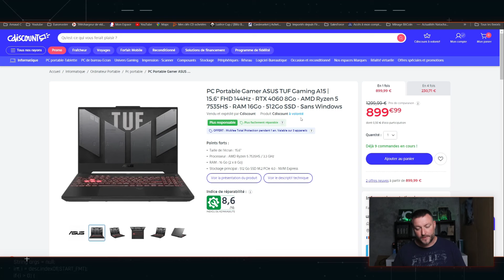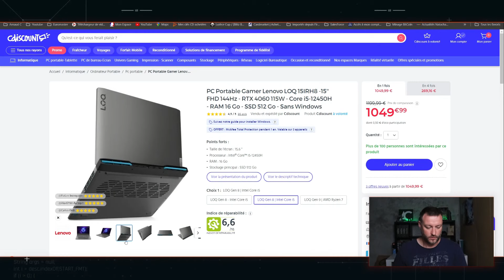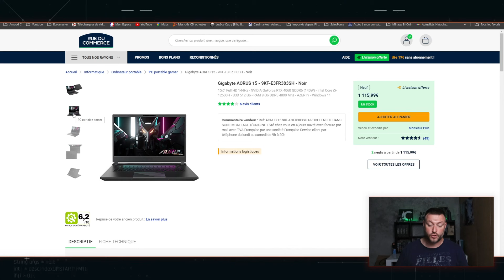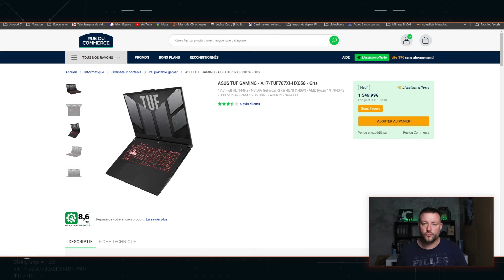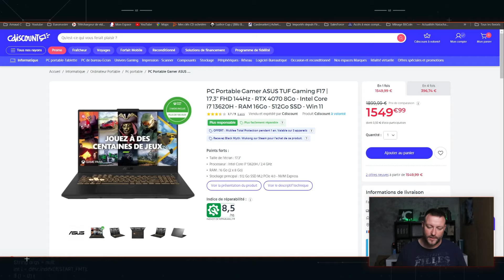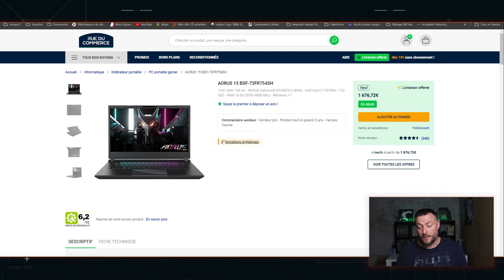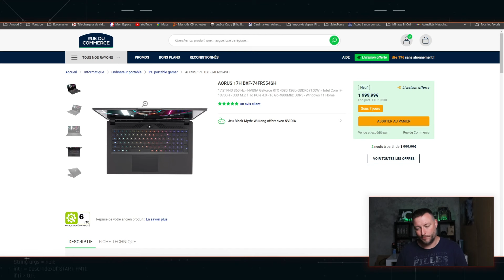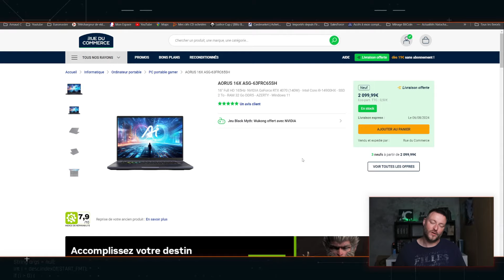Quel PC Portable GAMER choisir ? Aout 2024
Quel PC Portable GAMER / PRODUCTIF choisir en aout 2024

0:00 Bonjour
0:39 💻 ASUS TUF Gaming A15 👉 🌐
1:16 💻 HP Victus 16-r0024nf👉 🌐
1:57 💻 Lenovo LOQ 15IRH8 👉 🌐
3:00 💻 Gigabyte AORUS 15 - 9KF-E3FR383SH 👉 🌐
4:10 💻 ASUS TUF Gaming A17 👉 🌐
4:48 💻 ASUS TUF GAMING - A17-TUF707XI-HX056 👉 🌐
5:48 💻 ASUS TUF Gaming F17 👉 🌐
6:40 💻 ASUS ROG Strix G18 - G814JV-N5071 👉 🌐
7:28 💻 AORUS 15 BSF-73FR754SH 👉 🌐
9:03 💻 AORUS 17H BXF-74FR554SH 👉 🌐
10:22 💻 AORUS 16X ASG-63FRC65SH 👉 🌐
11:35  👉 ABONNE TOI

Besoin d'aide pour choisir votre PC Portable Gamer ?
En commentaire donne moi les 3 éléments suivants:
- Utilisation souhaité (Gaming / Etudiant prise de note / Montage vidéo etc.)
- Taille de l'écran (15" / 16" / 17")
- Budget ( moins de 1 000€ entre / 1 000€ et 1400€ / etc.)

Périphériques:

Rival 650 Wireless 🖱️
Arctis pro Wireless 🎧
APEX 350 ⌨️ : Plus commercialisé

Imprimante 3D :

🖨️ - Ender 3

Mon matériel pour tourner:

🎥 - Ma caméra Canon EOS 80D
🎥- Mon objectif SIGMA 18-35mm 1.8